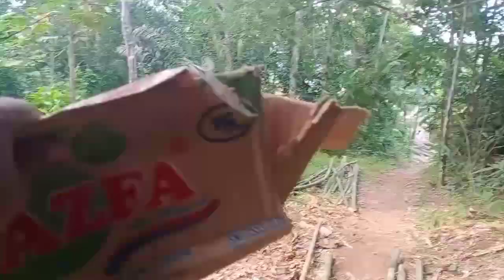part 2 Ahir pencarian ular 🐍 raksasa